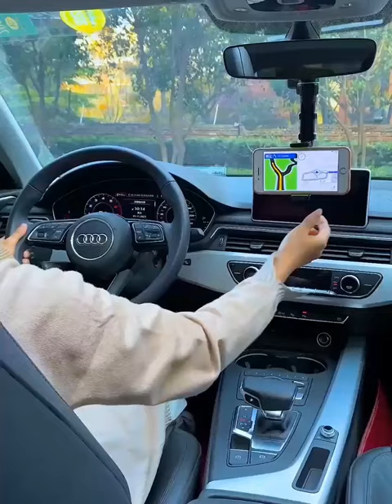Universal car rearview mirror mobile phone bracket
Safe driving without lowering head to see the navigation!
360° rotation, the multi-scene simulation experiment was very successful!
High stability The phone won't fall off when driving on uneven roads!
Easy to install and very durable!
Driving safely without obstructing the vision
The most popular folding phone holder
The mobile clip is installed on the multifunctional rearview mirror